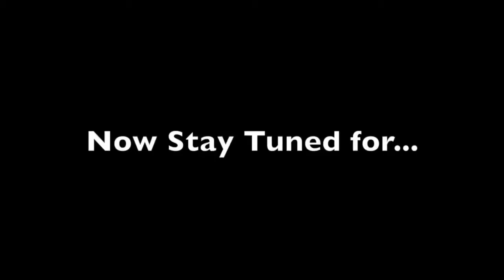31722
The video is the daily morning announcements for NBAHS in New Brighton, Pa